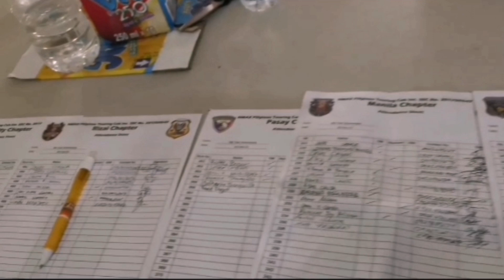NMAX PILIPINAS TOURING CLUB INC / 6th YR ANNIVERSARY / Full Scenes Part 1